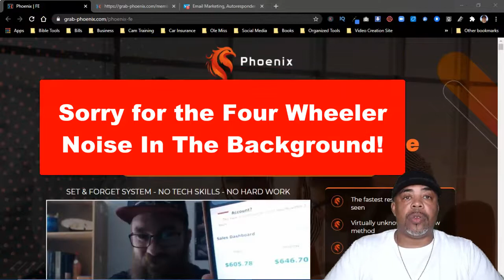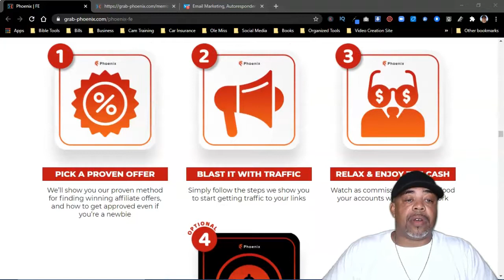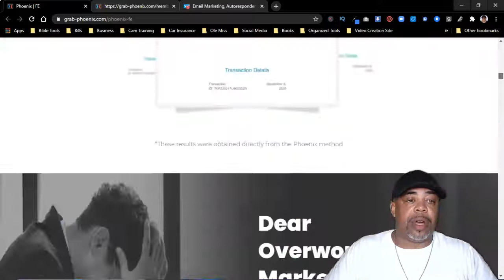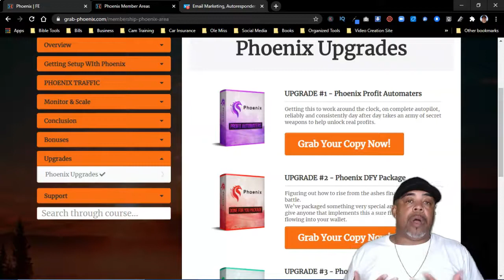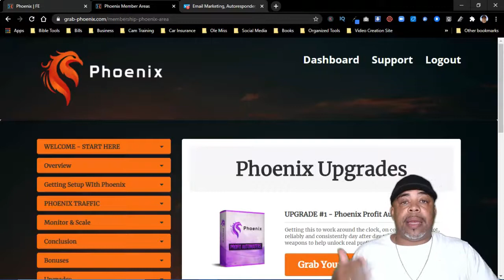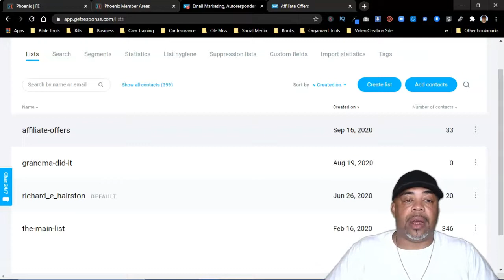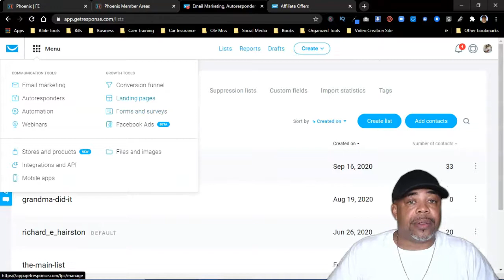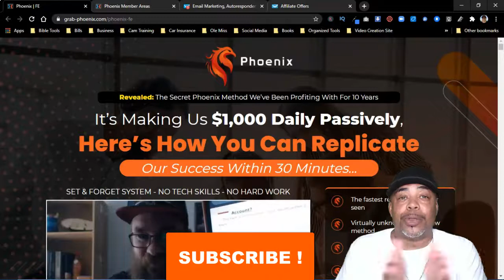Phoenix Review {Does Phoenix Work}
In this video I’ll be doing a Phoenix Review and I’m going to show you my results after following the Phoenix training. If you’re looking for a way to make money online without getting into network marketing this video is for you.

Phoenix is an information product showing you the exact process they used to go from flat broke after to making money and it brings in consistent daily income. It is sustainable, scalable, and easy to set up and get running. Check it out to see how powerful it is. Enjoy the Phoenix Review video.